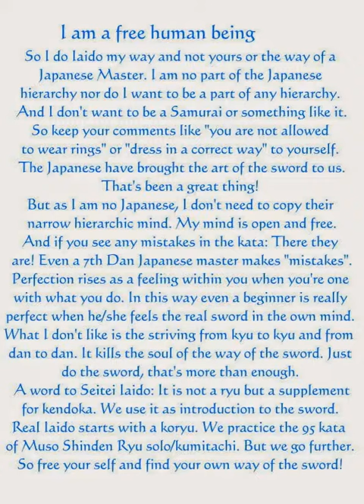Statement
kleine Erläuterung zu unserer Arbeit